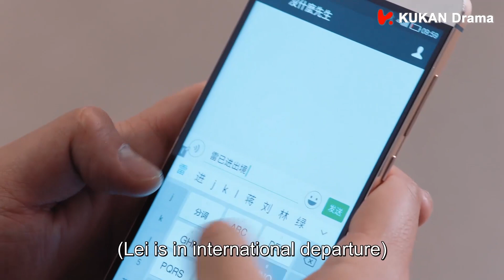霸总金蝉脱壳摆脱心机男跟踪，夺回公司的计划稳步进行🥳